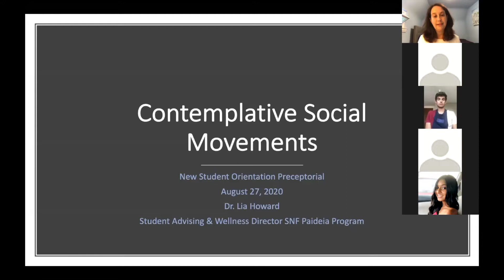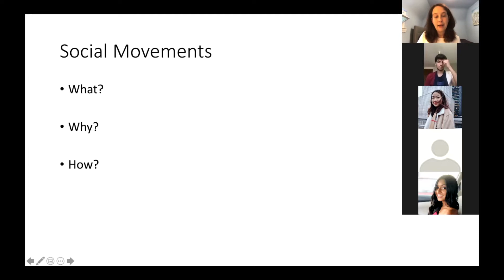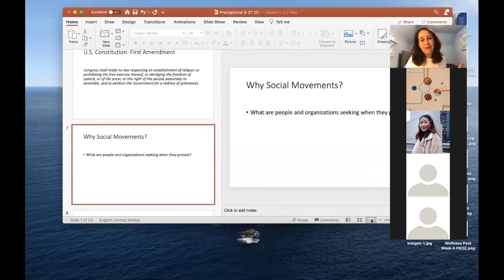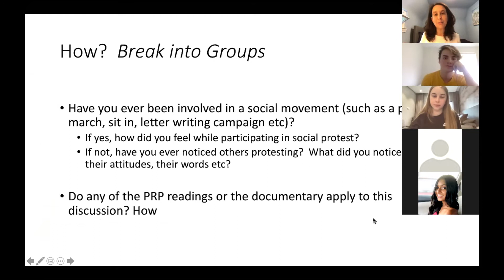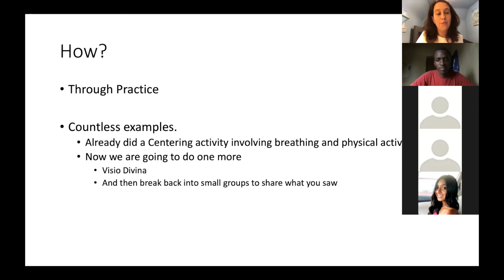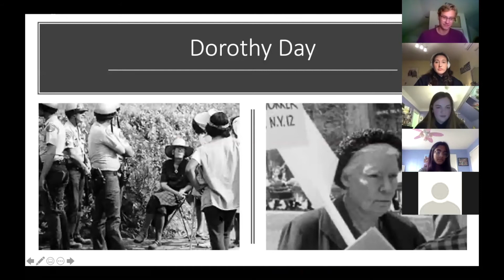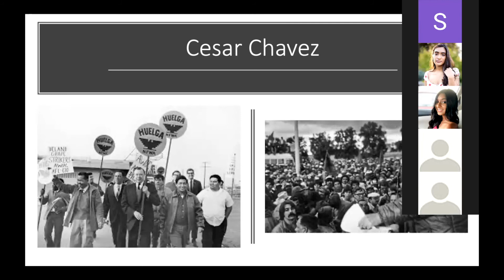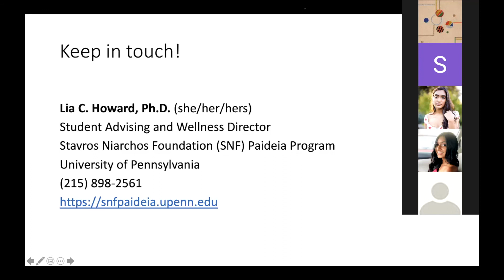Preceptorial: Contemplative Social Movements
During the summer of 2020 Americans took to the streets in solidarity with the Black Lives Matter movement.  The nationwide energy and fervor was palpable.  This preceptorial looks back at past social movements and past activists like Cesar Chavez, Gandhi, Dorothy Day, Martin Luther King and others, locating the contemplative practices that rooted each individual and the movement they fostered.  What can we learn about wellness and social activism to guide this moment? We will both discuss and engage in a contemplative practice. This NSO Preceptorial was filmed on August 27, 2020.